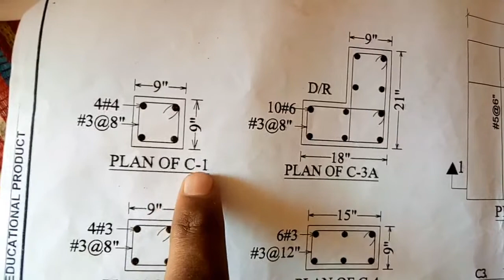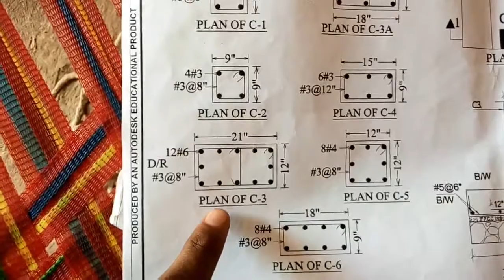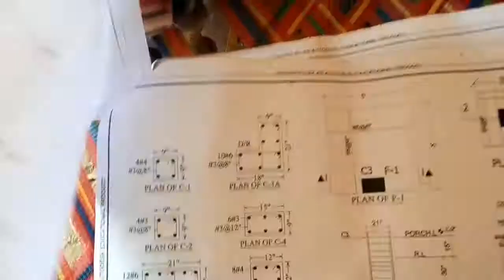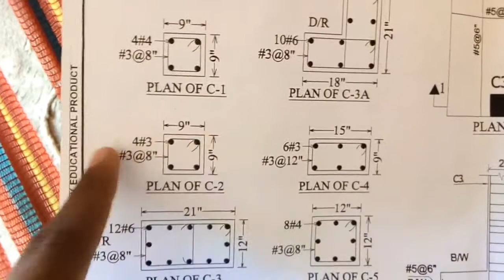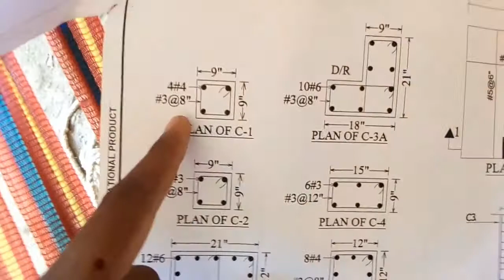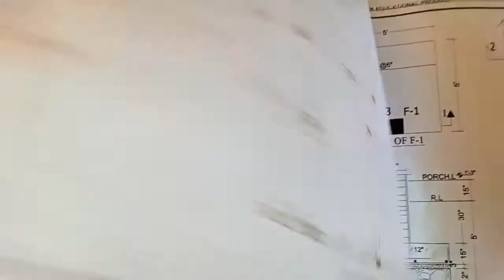How to Read Building Columns Drawing Plans Vedeo | URDU/Hindi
Assalam o alaikam Friends

Official YouTube channel of (Irfan Shakir TV) helping Fresh Civil Engineers out there. Watch videos on top content of construction, innovation, design, Environment, structural Engineering, engineering trends, updates, facts, career guide, and many more.

- Content creator & Owner: (IRFAN SHAKIR ) (DAE in  Civil Engineering)